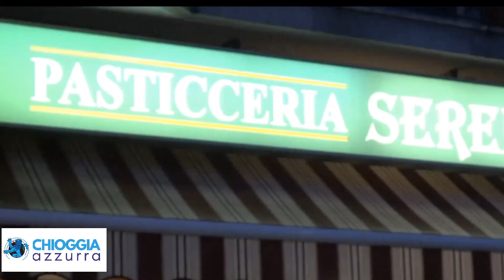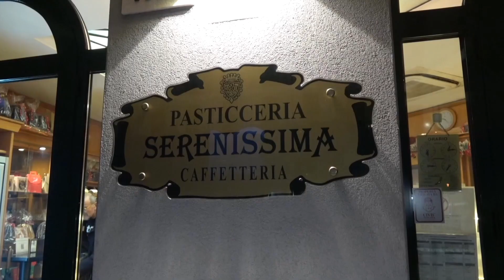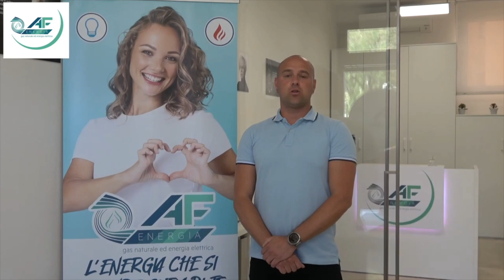TG AZZURRA - LE NOTIZIE DI OGGI, 16 GIUGNO 2024, DOMENICA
IN TEMA SICUREZZA CHIOGGIA STA PRENDENDO UNA BRUTTA STRADA - QUESTA NOTTE ALTRA SPACCATA AI DANNI DI UNA PARRUCCHIERA - Non è tranquillizzante per nessuno trovarsi faccia a faccia con qualcuno che fa il pendolare in tribunale dalla parte dell’accusato, per reati che vedono tra i capi effrazioni e percosse eppure quel qualcuno ieri sera era in calle a Chioggia, durante la parata di rientro dei figuranti della Marciliana...

"PICCOLE MERLETTAIE DELLA CACCIN IMPEGNATE NEL TOMBOLO ALLA CONTRADA DI SANT'ANDREA - Si è concluso il Progetto Marciliana della scuola Primaria ""Caccin""
Proprio ieri sono stati impegnati i bambini più piccoli con canti e balletti, davanti al Palazzo Loggia dei Bandi.
Oggi, presso..."

L'ARTE DEI CORDAI: UN'ATTRAZIONE MEDIEVALE ALLA MARCILIANA DI CHIOGGIA La Marciliana è un evento che celebra le tradizioni medievali di Chioggia e si tiene annualmente, riportando alla luce la storia e la cultura della città. Tra le varie attività e rievocazioni storiche, i cordai della Marciliana giocano un ruolo significativo, rappresentando un'antica professione che era vitale per la comunità locale.

E L’ESTATE ABBIA INIZIO, KEEP CALM PER IL RIENTRO - Finalmente una giornata più che soddisfacente per il settore balneare, tanti i turisti che oggi, grazie alla buona giornata, si sono riversati a Sottomarina. Dopo numerosi fine settimana di meteo incerto...